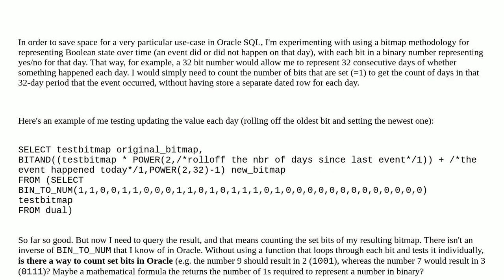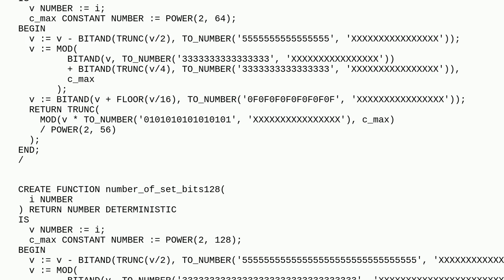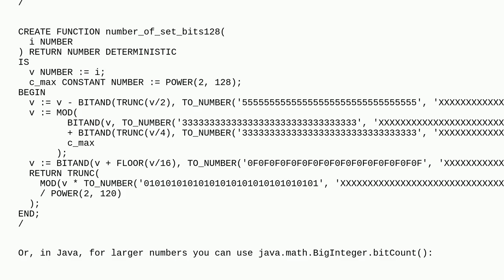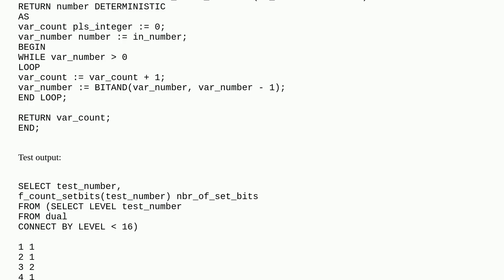Best way to count set bits in Oracle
A special thanks goes out to the community

  oracle binary